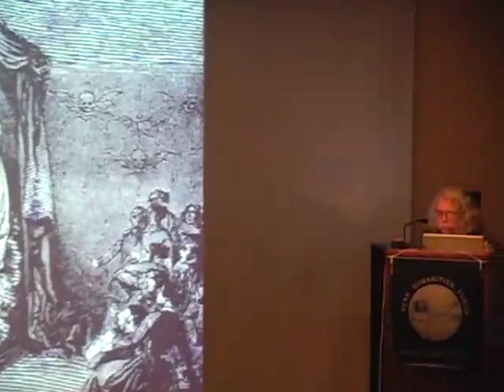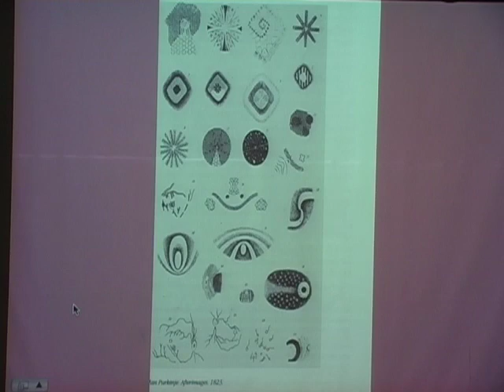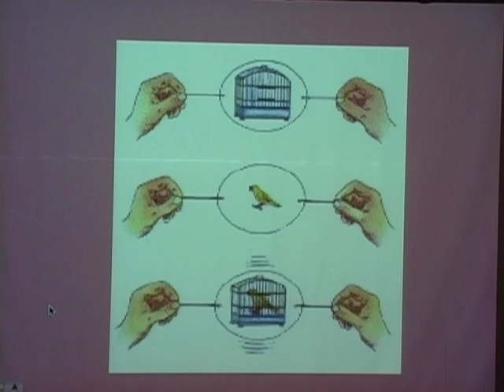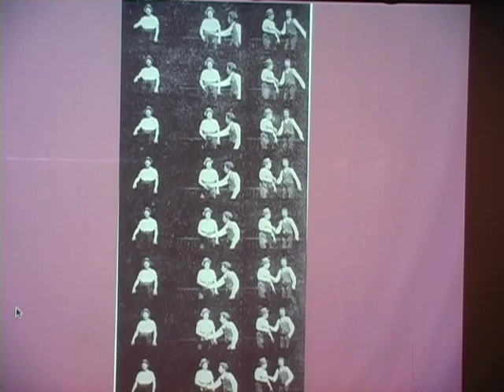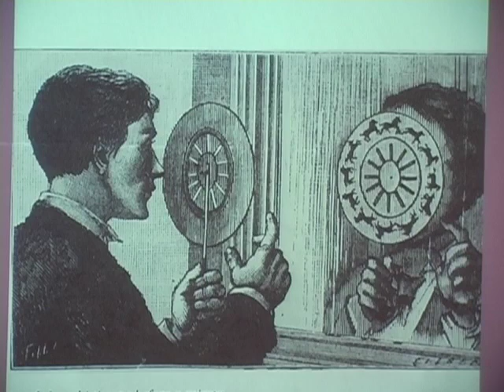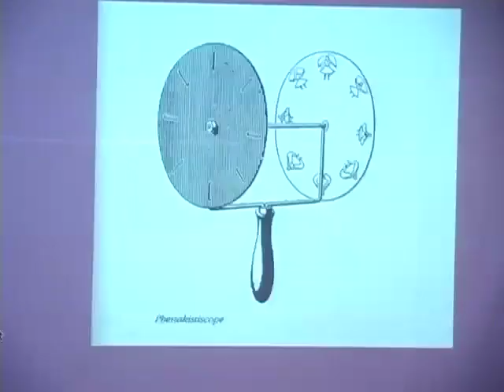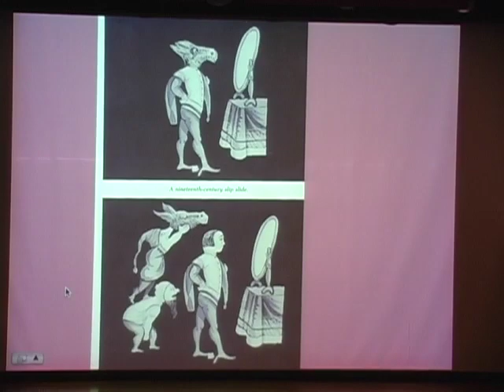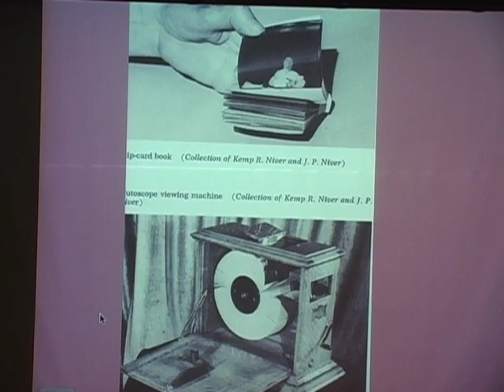Tom Gunning • The Discovery of Virtual Movement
Wolf Humanities Center's 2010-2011 Forum on Virtuality

Tom Gunning
Edwin A. and Betty L. Bergman Distinguished Service Professor
Chair of Cinema and Media Studies

The idea of a moving image poses a nearly paradoxical form of virtuality. Can an image move and still be an image? Is such movement an illusion? What, finally, is a “moving picture”? Tom Gunning, distinguished authority on early film and its emergence from still photography and other nineteenth-century innovations, is uniquely qualified to place such questions in a broad context of early modernist culture. Explore with him the invention of virtual motion.